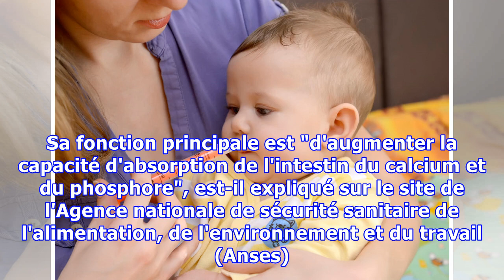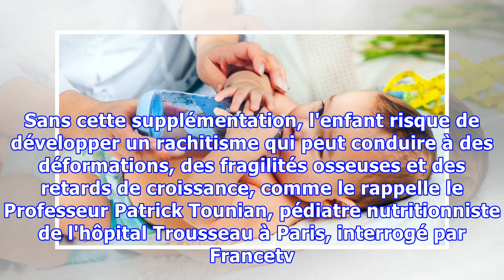Pourquoi donne-t-on de la vitamine D aux nourrissons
SANTÉ - Après leur naissance, des millions de nourrissons et d'enfants jusqu'à 5 ans reçoivent de la vitamine D. Mais pourquoi? La question se pose et peut inquiéter les parents suite à la mort le 21 décembre d'un nourrisson de dix jours après qu'il a reçu une dose d'Uvestérol D, contre la carence e...